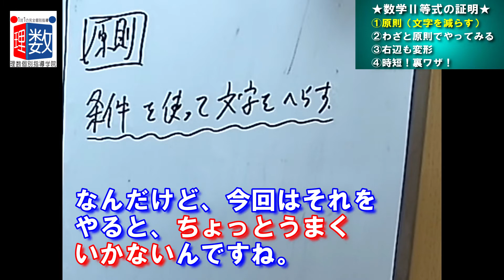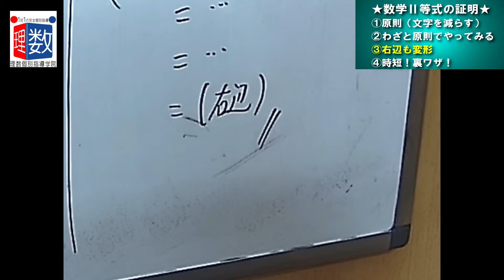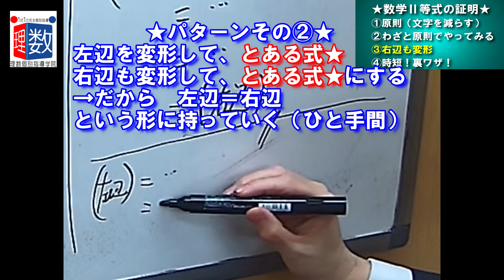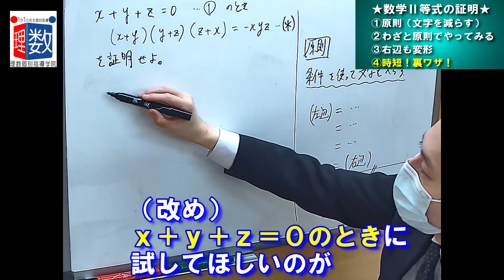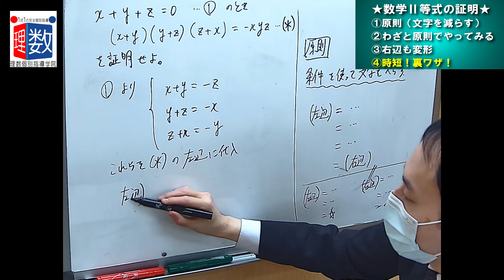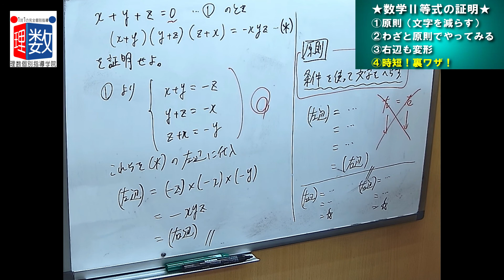【数Ⅱ】式と証明：実数x,y,zがx+y+z=0を満たすとき(x+y)(y+z)(z+x)=-xyzが成り立つことを証明せよ。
■チャプター
0:00 オープニング
0:24 原則
0:45 わざと原則でやってみる
2:42 右辺も変形
4:00 時短！裏ワザ！！！

■関連動画
【数Ⅱ】複素数と方程式：3次方程式が2重解を持つ条件：x³+6x²+ax+b=0が-1を2重解としてもつとき、定数a,bの値を求めよ。また、残りの解を求めよ。

【数Ⅱ】複素数と方程式：3次方程式が異なる3つの解を持つ条件：方程式x³＋(a-1)x-a=0が異なる3つの実数解をもつとき、定数aの値の範囲を求めよ。

【数Ⅱ】複素数と方程式：2次方程式の解の判別（最高次数の係数が文字の場合）kは定数とする。次の方程式の解の種類を判別せよ。(k²-1)x²+2(k-1)+2=0

■動画情報
科目：数学
指導講師：岡田先生